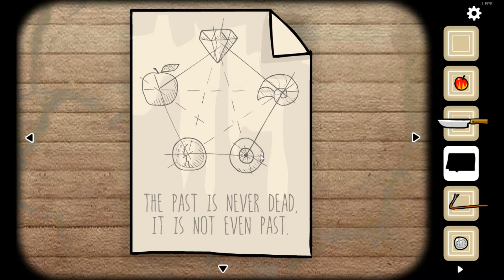Cube Escape Collection Achievement Walkthrough- 2 Lake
For the skip:

Shell - 4:10
Hoarder - 3:38
A Corrupted Soul - 00:30
The Pentagon - 3:12